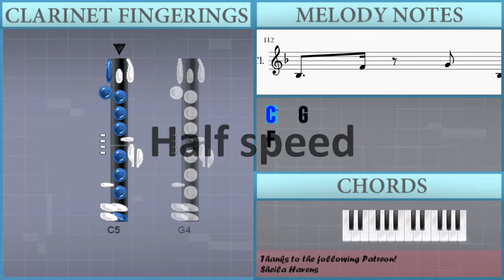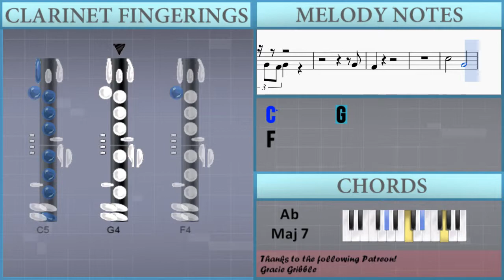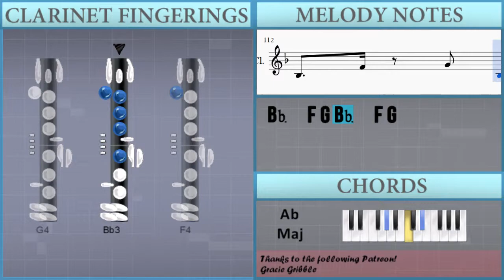How to play Passionfruit by Drake on Clarinet (Tutorial)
The easiest way to learn how to play Passionfruit by Drake on the clarinet. It's a clarinet tutorial for Passionfruit by Drake.

EasyMusicLesson teaches you to play the your favorite instrument, through easy and simple animation so that you too can learn how to play Passionfruit by Drake on the clarinet easily. A clarinet tutorial with visual animation graphic.

Notes of the tutorial:
C5   G4
F4
C5   E4
E4   D4
E4   C4
E4   G4
D4
D4   F4   D4   G4
D5   A4
D5   C5 C5 A#4 A4 D5
A4
D5 A4 C5 C5   A#4 A4 D5
C5 A#4 A4   F4 G4 A4
A#4 A4 G4
D5   A4
D5 C5 A#4 A4 A4 G4 F4 D5
A4
A#4 A4 G4
D5 D5 C5 A#4 A4 A#4 A4
D5 D5 C5 A#4
A4 A#4 A4
G4   A4 G4 F4 C4
G4
F4
A4   A#4   A4
D5 D5 C5 A#4 A4 A#4 A4 G4
G4   A4 G4 F4 G4
G4
F4
C5   G4
F4
C5   E4
E4   D4
E4   C4
E4   G4
D4
D5   A4
D5 A4 C5 C5 C5 A#4 A4 D5
A4
A#4 A4 G4
D5   A4
F4
A#4 A4 G4
A4 A#4 A4
G4
F4
A4   A#4   A4
G4
F4
C5       G4
F4
C5       E4
E4
D4
E4       C4
E4       G4
D4
D4       F4
D4       G4
A#3   F4 G4 A#3   F4 G4
G3   F4 G4 G3   F4 G4
A3   E4 F4 A3   E4 F4
D4   C5 D5 D4   C5 G4